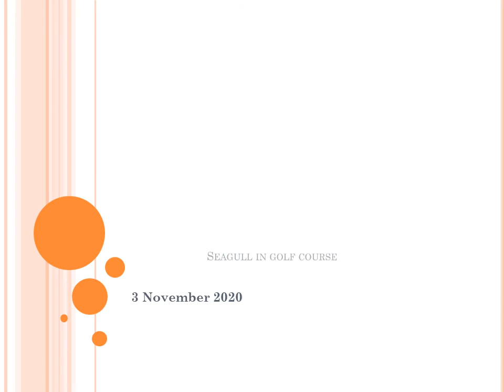Seagull in the Golf course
The word seagull is actually an informal way of referring to any of the species that belong to the family Laridae, the gulls. There is not actually a single species called the seagull. ... You can compare them through our guide to the gull family.